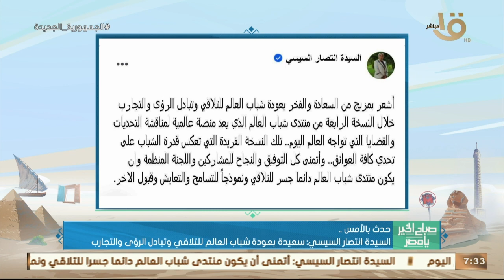صباح الخير يا مصر | تغطية خاصة لليوم الثاني لمنتدى شباب العالم في نسخة الرابعة بشرم الشيخ